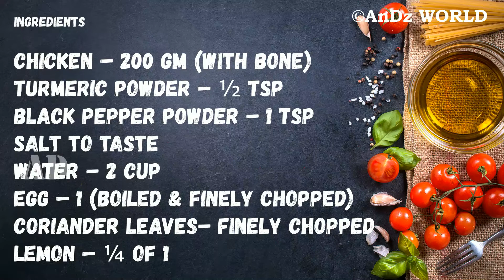CHICKEN SOUP WITHOUT CORN FLOUR | NORTHERN STYLE CHICKEN SOUP | EASY RECIPE IN PRESSURE COOKER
CHICKEN SOUP WITHOUT CORN FLOUR IN PRESSURE COOKER

Ingredients
CHICKEN – 200 gm (With Bone)
EGG – 1 (Boiled & Finely Chopped)
CORIANDER – Finely Chopped
LEMON – ¼ of 1